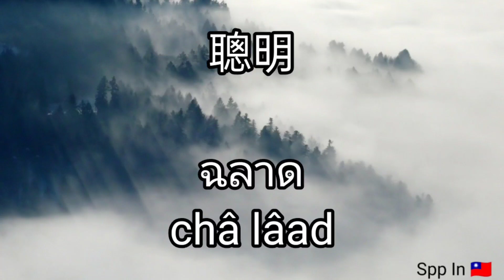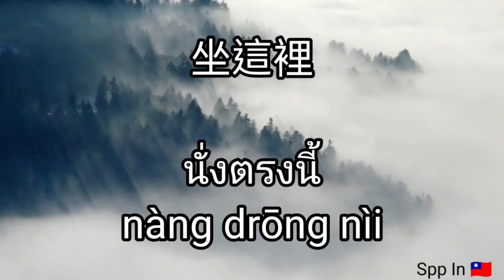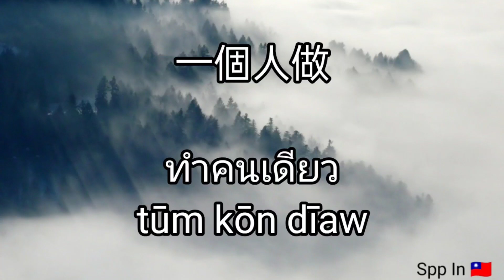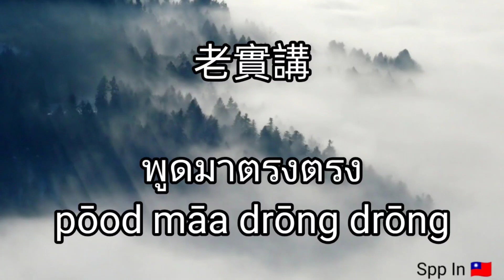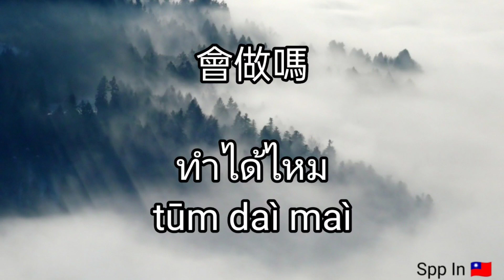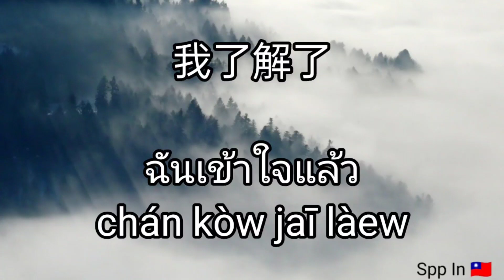學泰文40個句子/常用口語#5